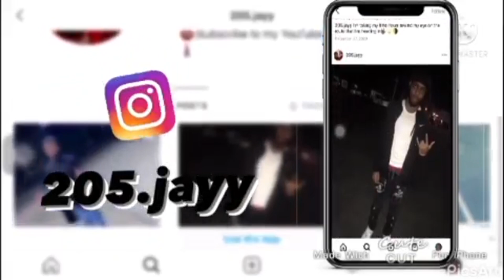Asian Doll - Don’t Let Me Go (Official Music Video (Reaction)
What’s good AAB GANG🤘🏾 hope you guys are enjoying our content we’re currently on our way to 10k subs💚 And suggest other things you would like to see us react to PEACE✌🏽